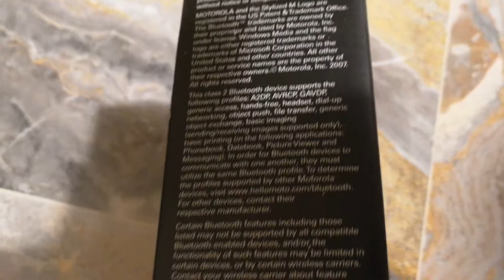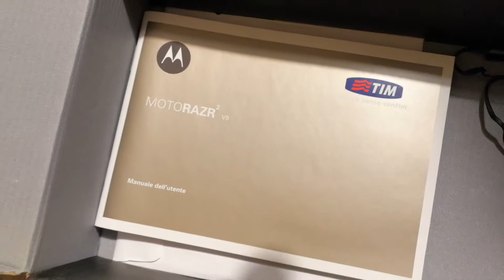Motorola V9 RAZR2, unboxing